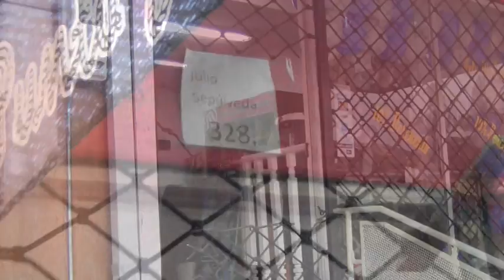TELENOTICIAS - ROBOS CENTRO ANGOL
Sigue la ola de robos en locales comerciales del centro de la capital provincial de Malleco